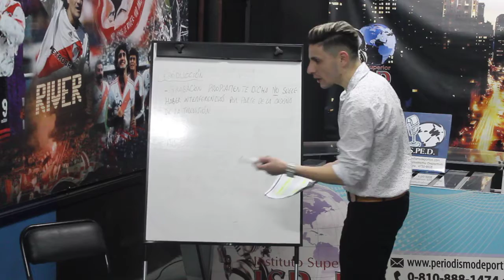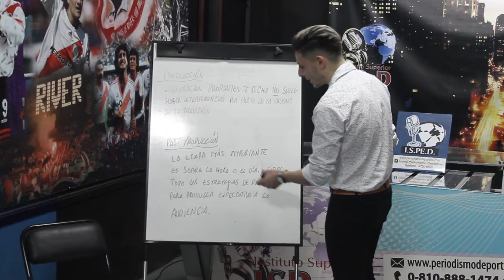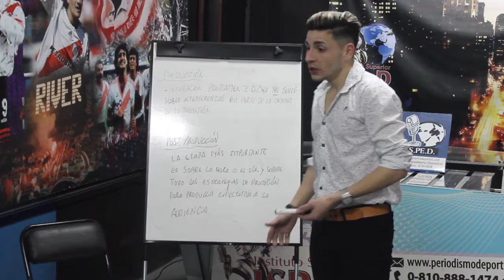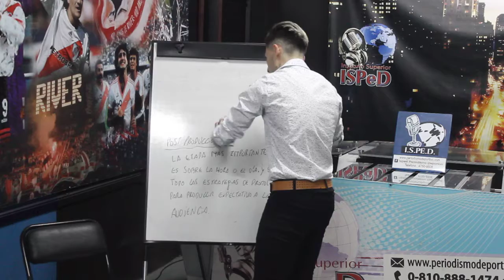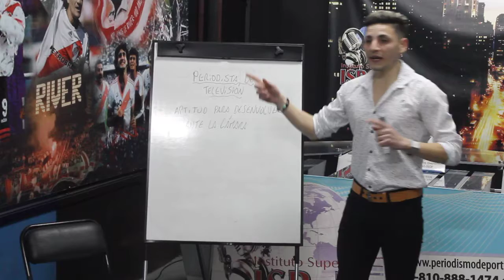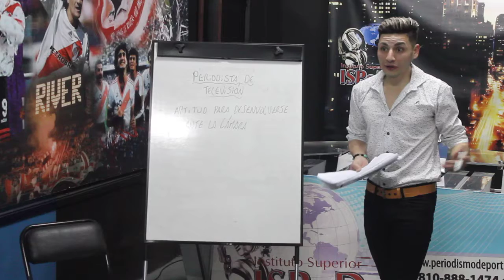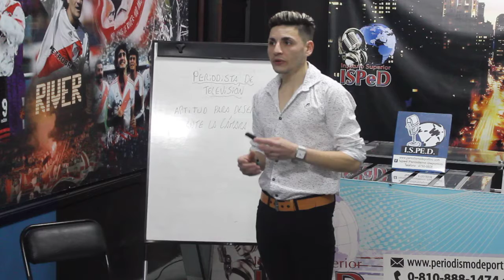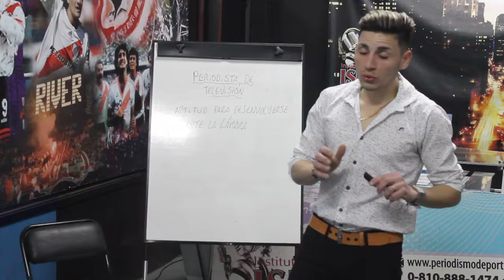Seminario Producción de Radio y TV ISPeD Clase 13. Parte II.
Clase XII del Seminario de Producción de Radio y Televisión del Instituto Superior ISPeD en su Sede Central, ubicada en la localidad de Caseros -Partido de Tres de Febrero-.
El miércoles 14 de agosto de 2019 la misma estuvo a cargo del reconocido relator, periodista y productor Félix Mangino.
Segunda parte de una atractiva clase de teórico - práctica.